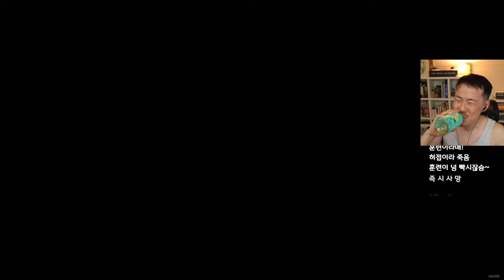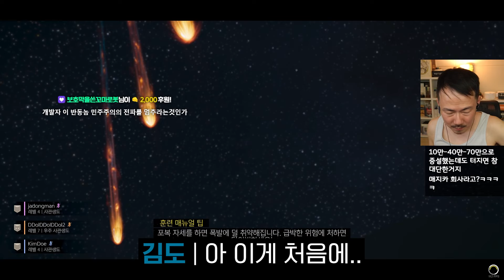"팀원 죽이기가 제일 쉬웠어요.." 김자똘 특공대! [헬다이버즈2]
0:00 인트로
0:22 트레일러
1:59 튜토리얼
5:25 대기실 탐방
6:30 본 게임